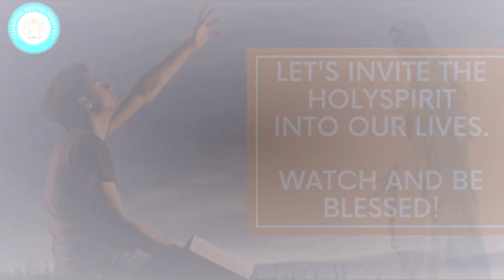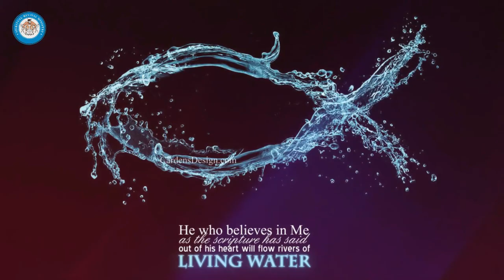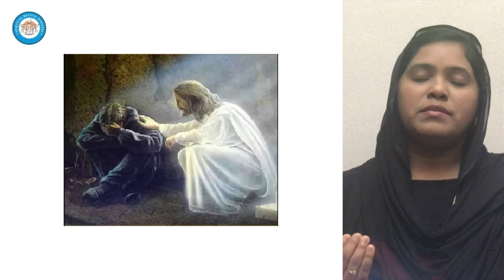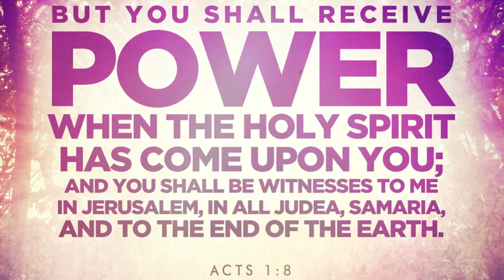LIVE PRAYER Malayalam | July 24th | ~Worship & Word of God | Spiritual Revival Ministry UAE Live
Join with us in this special prayer. Together let us worship our living God in Truth and Spirit.

Praise and Worship:Br.Gigi George

Word of God: Br.Savy Joseph